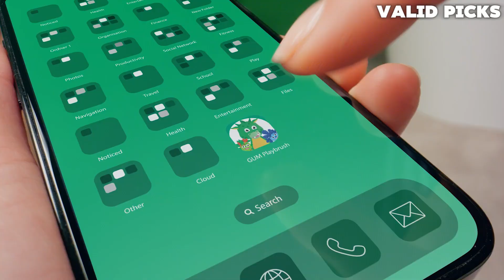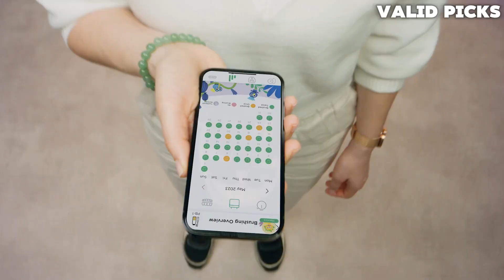Top 5 Best Electric Toothbrush 2024 - Watch this before buying one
Top 5 Best electric toothbrush 2024 - Watch this before buy one

Links to The Best electric toothbrush 2024 are listed below. At Valid Picks, With in-depth review of The Best electric toothbrush 2024 saving you lots of time and money.

Intro 00:00
00:34 ► 5.GUM Playbrush Junior 6+ – Best Kids' Electric Toothbrush
★Amazon US

02:14 ► 4. Prism – Best Gentle Sonic Toothbrush
★Amazon US

03:49 ► 3. Philips Sonicare DiamondClean 9000
★Amazon US

05:27 ► 2.Oral-B Pro 3 – Best Budget Electric Toothbrush
★Amazon US

07:05 ► 1.Oral-B iO7 – Best Electric Toothbrush
★Amazon US

You’ll never regret investing in your dental health. But which electric toothbrush is best? And how much do you need to spend? Our round-up will help you find the brush that’ll best look after your teeth and gums, and you won’t waste money on a pricey brush that’s not right for you.

Studies show that an electric toothbrush is better than a manual brush when it comes to removing plaque and keeping gums in good health. But it’s hard to find a similar consensus on which electric toothbrush works best. Because of the wide variety of features and brushing mechanisms, the chances are that the best brush for you won’t be the best for everyone.

If you found this video useful, please like 👍.

At Valid Picks, we conduct thorough research to bring you recommendations for top-rated products.

While we may not own every product mentioned, our selection is based on extensive analysis, research and user feedback to help you make well-informed

Valid Picks participates in the Amazon Services LLC Associates Program. Your interaction with these links helps us continue to produce content
that supports your decision-making process.